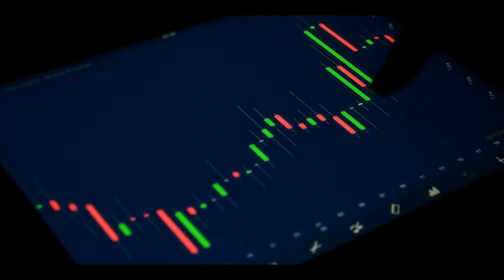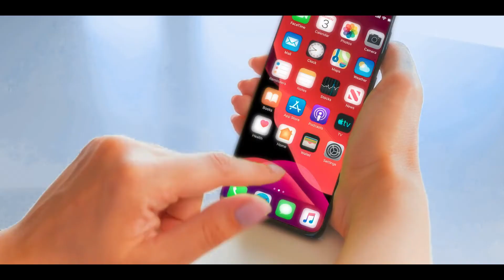Ro-Box Innovative project | Montagnana 4 Robotics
Ro-Box is a Hi-Tech box to be placed at the entrance of buildings for the storage of packages by couriers.

DESIGNS:
• For private houses
• For condominiums
• For companies

BENEFITS:
- USER:
• Does not wait at home for the arrival of the package
• Safe delivery
• Reduced risk of damage or theft of the package

COURIER:
• Reduction in delivery time
• Deliveries at first attempt
• Reduction of CO2 emissions